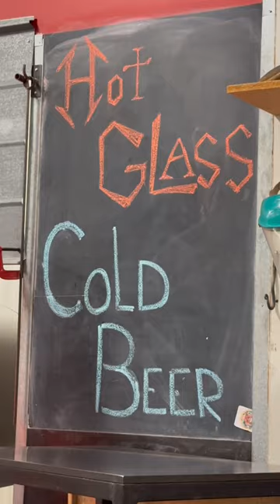Hot Glass, Cold Beer at Starworks in North Carolina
Come with us to Starworks, an easy drive from the Pinehurst area. We’re here for Hot Glass, Cold Beer, a monthly glass demonstration that runs September - May with special guest artists, live music, rotating food trucks, and beer and wine. This month’s demo featured a collaboration between Clayton Benefiel and Jen Fuller.

After the demo, make your way through the gallery to the Café & Taproom, where they have live music, drinks, and a food truck. Tickets are just $5.